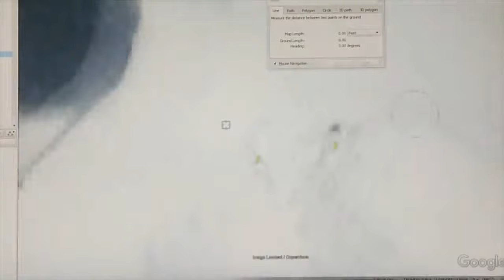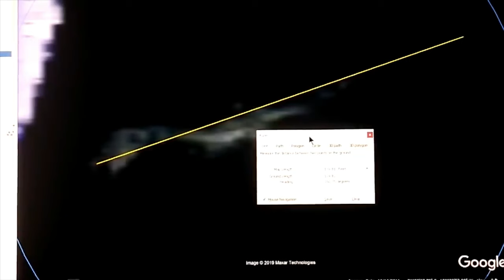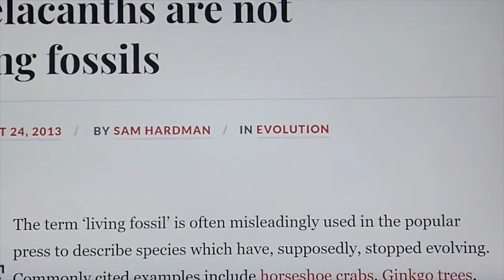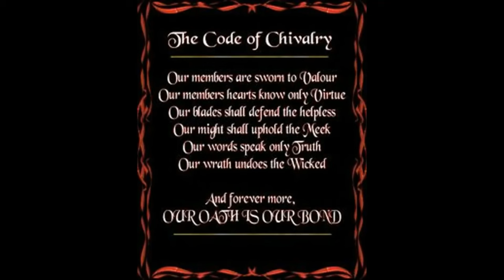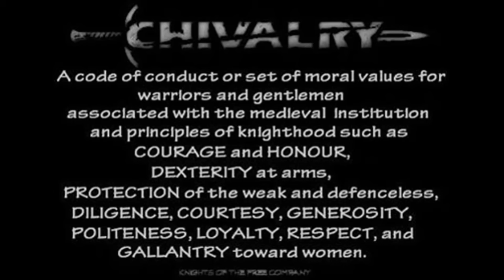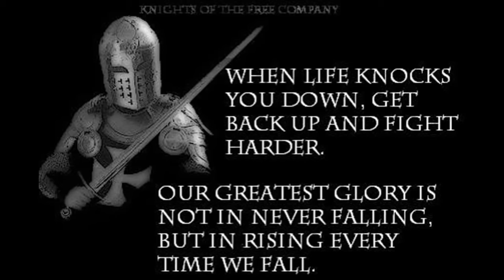THERE'S A GLOBAL CONSPIRACY TO HIDE THE TRUTH FROM US NOW UNCOVERED~!ANCIENT ANTARCTICA REVELATIONS!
Google Earth Pro Historical Imagery~
3 LANE ENTRY PORTAL~  70°46'41.40"S 167°30'20.61"E
THOTH HEADDRESS~  75° 9'7.59"S 114°58'33.62"W
THOTH INSPIRATION~  76°16'12.36"S 112°38'41.72"W
LIVING GOA'ULD ~  76°52'37.55"S 150°22'52.51"W
SKELETAL GOA'ULD ~  77°46'30.67"S  34°38'28.44"W
PTERODACTYL W PARROT HEAD~  77°50'53.33"S  34° 1'14.20"W
GIANT NESTING BIRD ~  77°51'33.00"S  33°59'56.52"W
BIRD HEAD SERIES OF 4~  76°16'24.16"S 112°40'28.99"W
BIRD WORSHIPPING ~  79°38'34.62"S 157°59'11.05"E